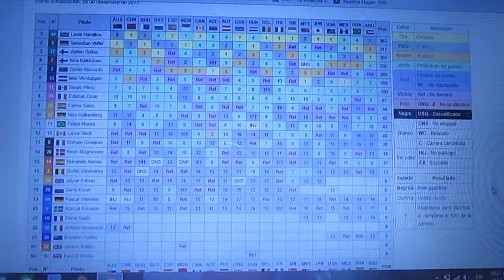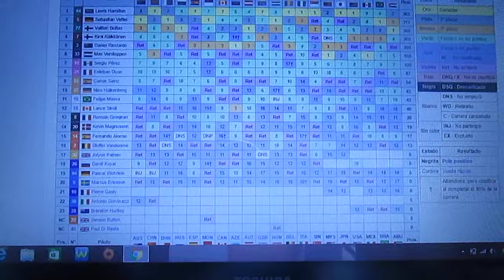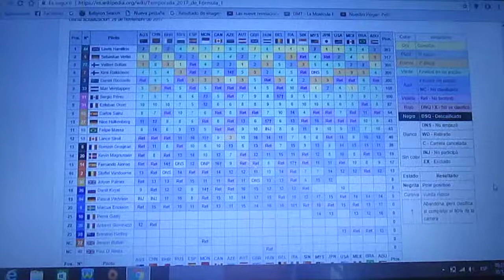Resumen Temporada 2017 de F1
En este breve vídeo les resumo las victorias de los pilotos mejor colocados en la Temporada 2017 de la Fórmula 1 en la que Lewis Hamilton ganó 4° título mundial